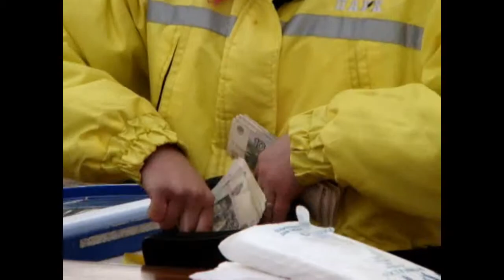Люди Роботы HD Robots People группа Люди из прошлого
музыкальная группа Люди из прошлого